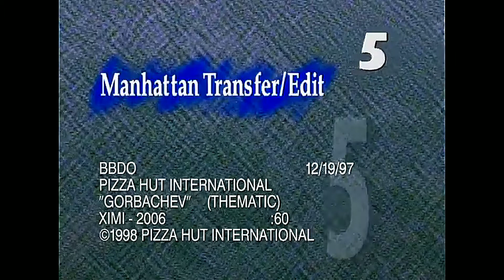commercial Gorbachev - pizza hut 1997 - 1998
Gorbachev - pizza hut 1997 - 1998 (commercial)